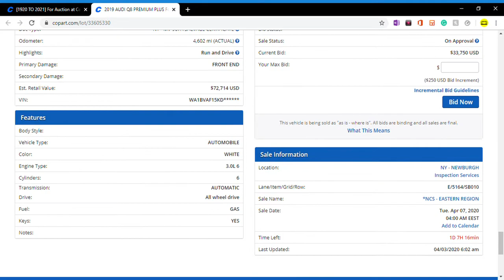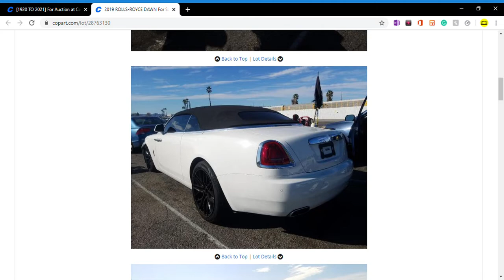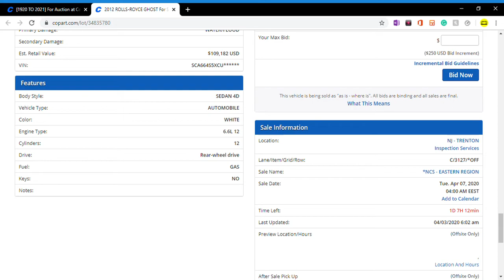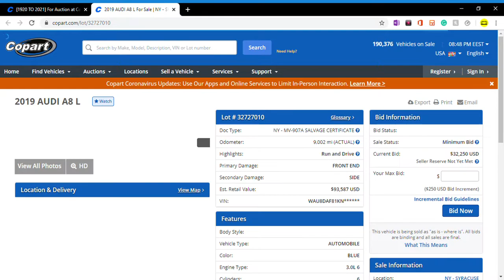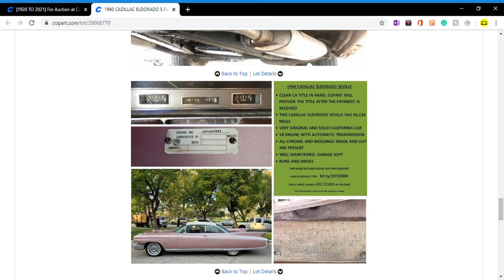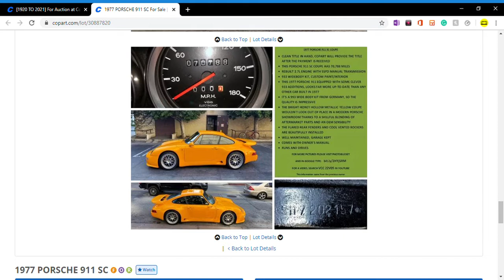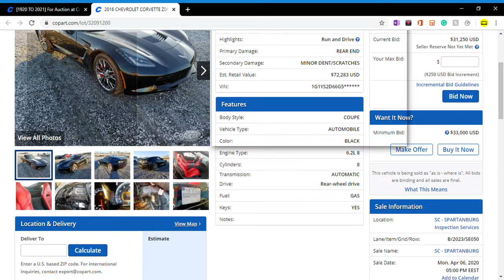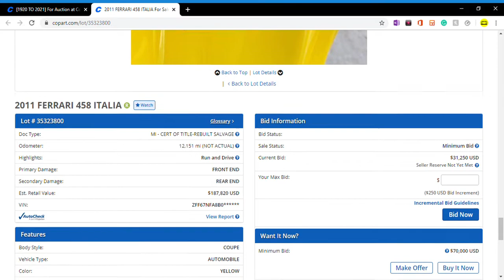Copart Listings Of Expensive Or Rare Cars And Classics (Ferrari,Lamborghini, Porsche, Rolls Royce)